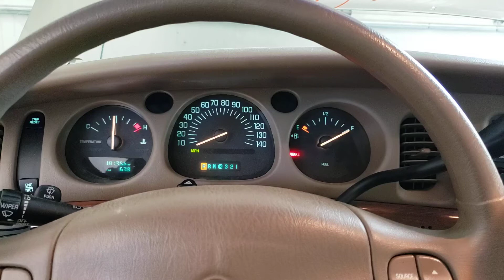FOR SALE - 20P0848 - 2004 BUICK LESABRE - 3.8L ENGINE